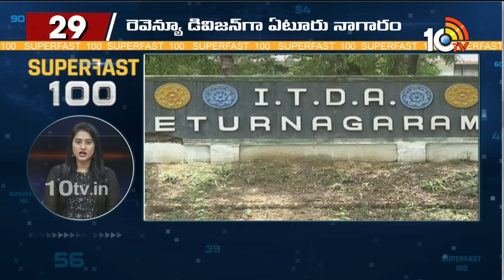Super Fast 100 | Today Headline | Telangana Politics | AP Politics | 08-10-2023 | 10TV News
10TV is one of the Largest Content producing Telugu News Channel in Telugu States. Its one of the leaders in the production and broadcasting of un-biased and comprehensive news.
10TV offers round the clock coverage of latest breaking news and unique mix of news bulletins, current affairs and Entertainment programmes.
10TV Youtube Channel offers Latest News from Telugu States, Politics, Entertainment, Health, Sports Lifestyle, Devotional, National News, International News and lot more.!

హాయ్,
10టీవీ యూట్యూబ్ చానల్‌కి స్వాగతం. 10టీవీలో ప్రసారమయ్యే కథనాలతో పాటు ఆసక్తికరమైన మరెన్నో అంశాలను 10టీవీ యూట్యూబ్ చానల్లో మీకు అందిస్తాం. మా వీడియోలలో మీకు నచ్చిన వాటిని మాకు తెలియజేయండి. అలాంటి మరిన్ని కథనాలను మీకు అందించేందుకు ప్రయత్నిస్తాం. నచ్చిన వీడియోలను మరింత మందికి షేర్ చేయండి. చానల్‌ను సబ్‌స్క్రైబ్ చేయడం మరిచిపోకండి. ధన్యవాదములు.!